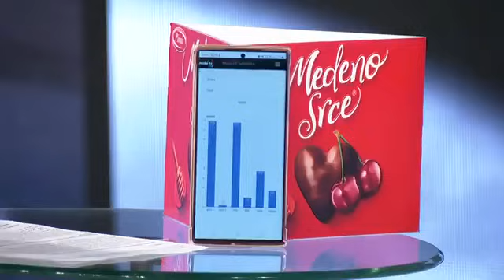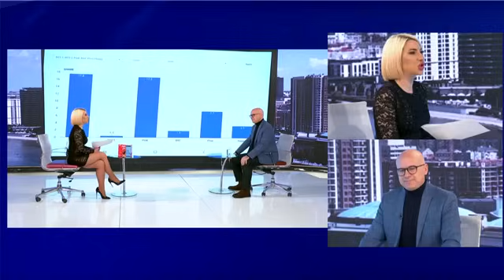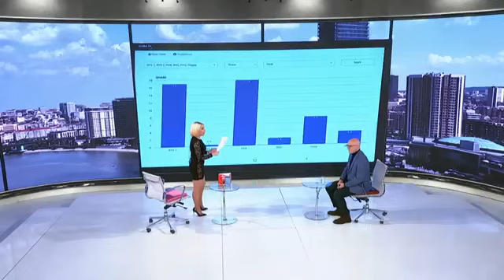Вучевић: Чуваћемо Србију